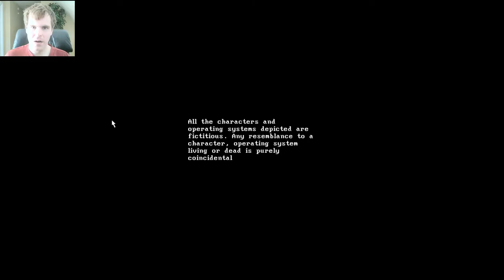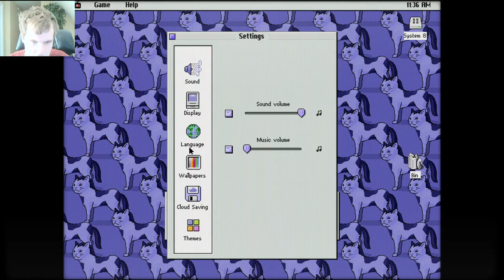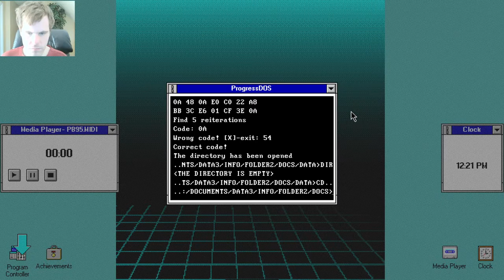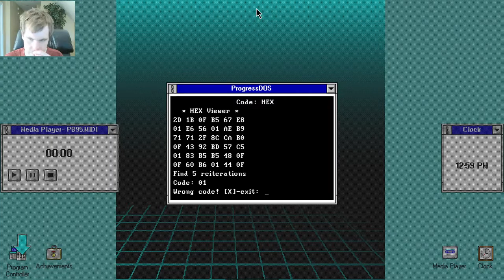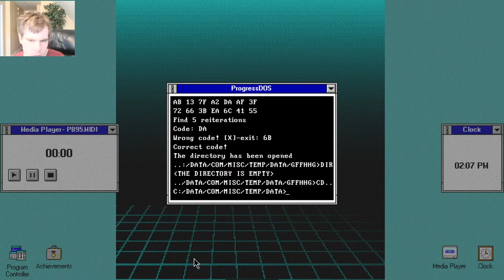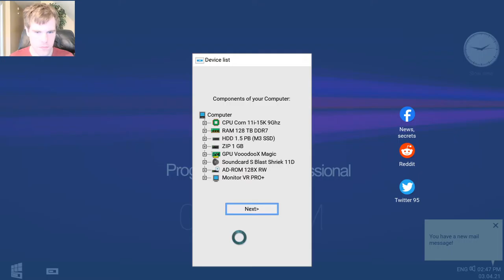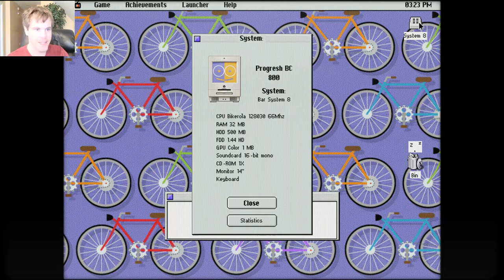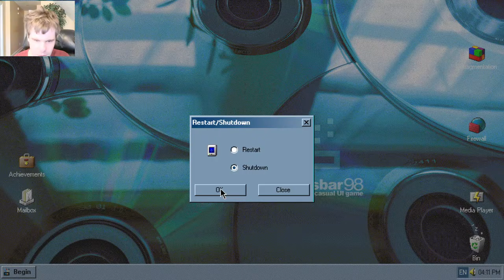Let's Play Progressbar95 - Episode 44 - Happy Easter!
Anyway, Happy Easter!